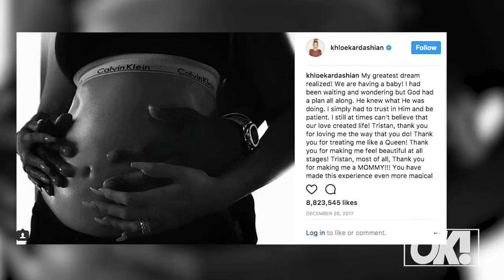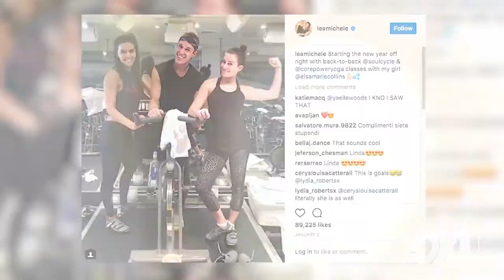Work It! Hollywood's Hottest Revenge Bodies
Stars who turned their heartbreak into sweat equity at the gym.